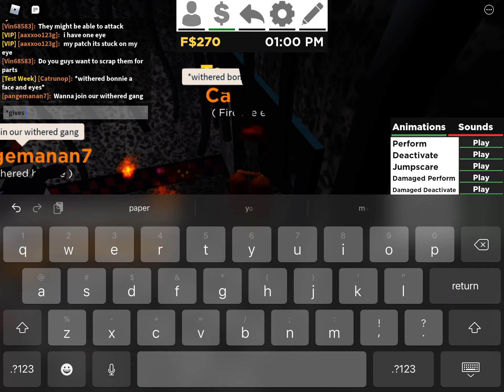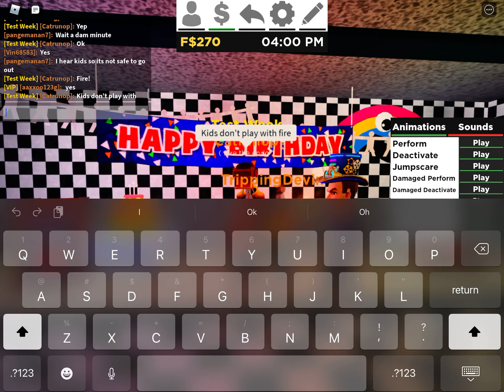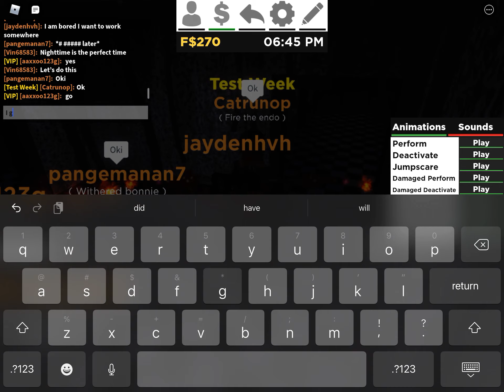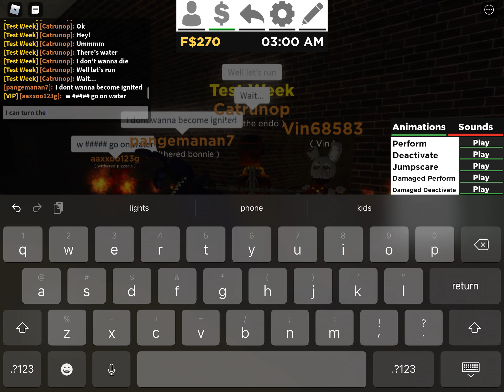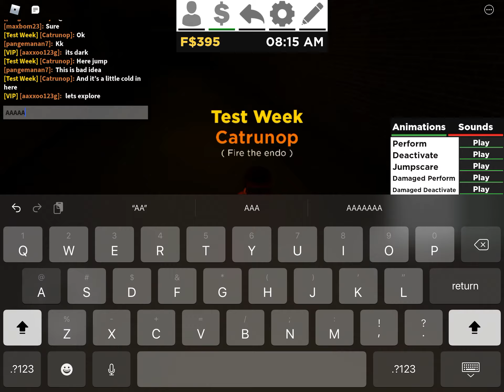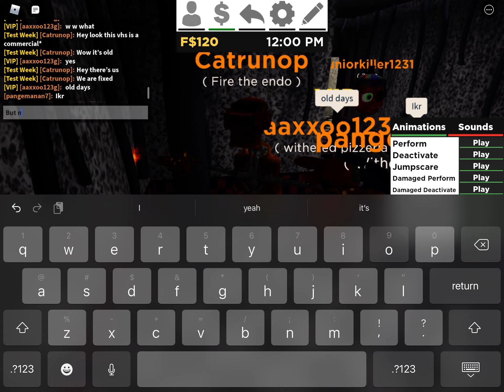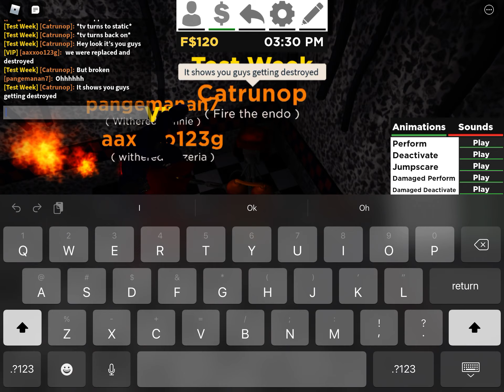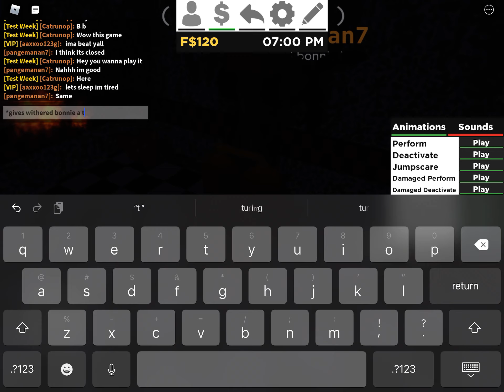Fire the endo